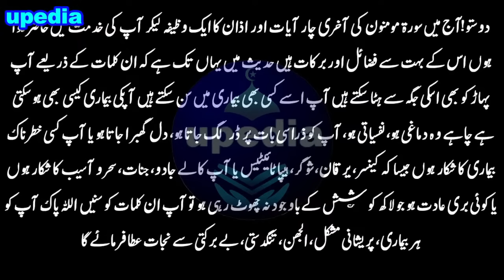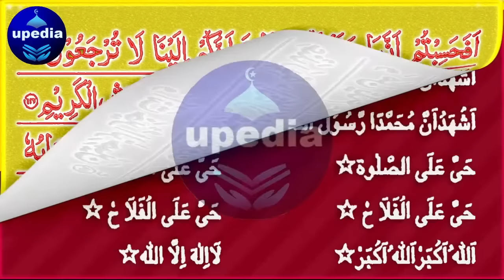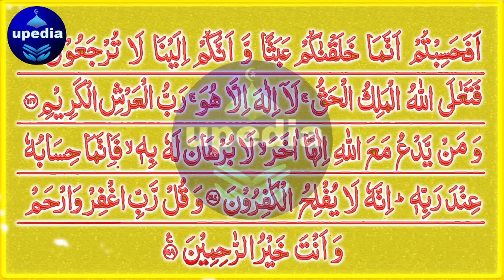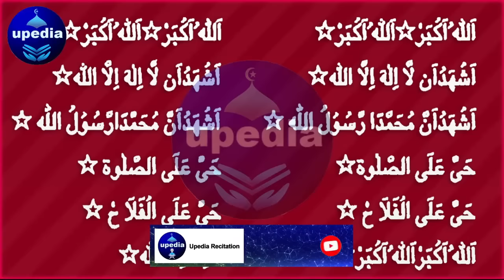Afahasibtum And Azan Wazifa | Last Four Verses Of Surah Mominoon | Cure For All Diseases | Upedia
Surah Mominoon Ka Wazifa | Azan Wazifa | Bimari Ka Ilaaj | Har Bimari Se Shifa Ka Wazifa | Upedia Channel Live

Dosto! Agar ap chahty hein ky Allah pak apko har qisam ki bimari se nijat dy to abhi is dua ko sun lein, Insha Allah, Allah apko har choti bari bimari se shifa ata kary ga.